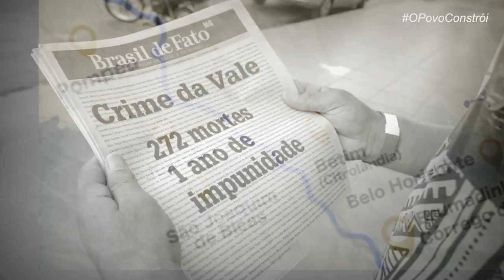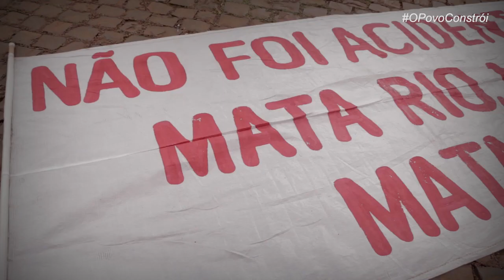Balanço da Marcha dos Atingidos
Balanço da Marcha dos Atingidos: 1 ano do crime da Vale em Brumadinho

Do dia 20 ao dia 25 de janeiro os atingidos marcharam por 5 cidades em denúncia ao 1 ano do crime da Vale em Brumadinho. Estiveram conosco mais de 300 atingidos, mais aqueles que se somaram durante os atos nas regiões. Na conjuntura internacional, 17 países se solidarizam com a nossa luta pela soberania popular e pelos direitos dos atingidos. Pedimos justiça, reparação, reconhecimento, respeito e continuidade nas buscas pelas vitimas ainda não encontradas.